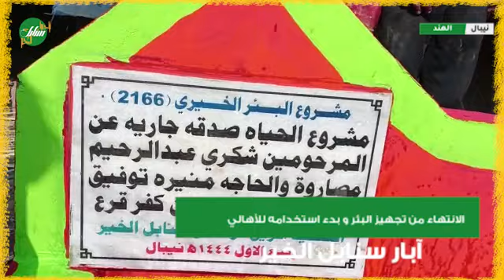مراحل حفر و تجهيز بئر للشرب صدقة عن المرحومين شكري عبد الرحيم مصاروة و الحاجة منيرة توفيق نصر رحمهم